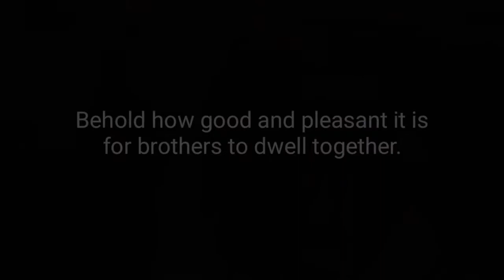St. John Lateran and at the General curia.